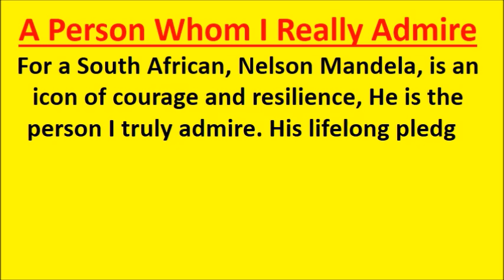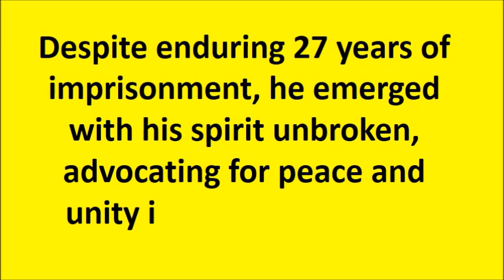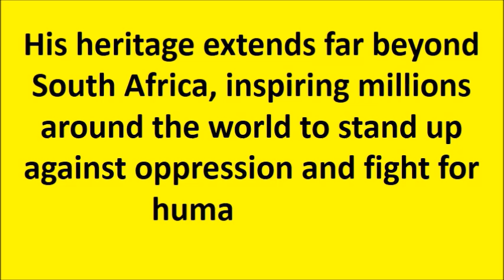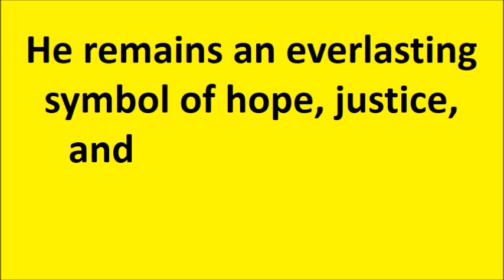a person whom i really admire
a person whom i really admire essay,
a person whom i admire essay,
a person whom i really admire speech,
the person i admire most essay 150 words,
the person i admire the most -- my mother essay,
write a paragraph about a person you admire,
describe a person you admire mother,
the person i admire the most essay 250 words,
A person whom i really admire essay brain,
A person whom i really admire essay 300 words
A person whom i really admire essay 100 words
A person whom i really admire essay 150 words
A person whom i really admire essay 200 words
A person whom i really admire speech 100
A person whom i really admire speech 150
A person whom i really admire speech 200